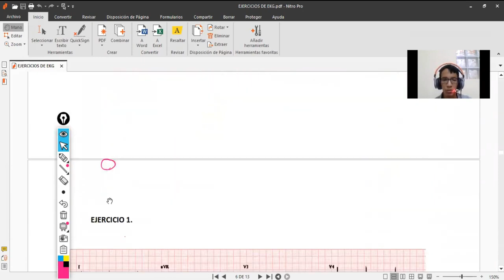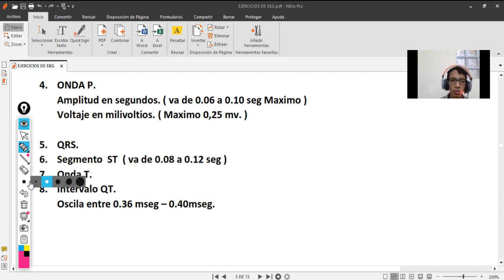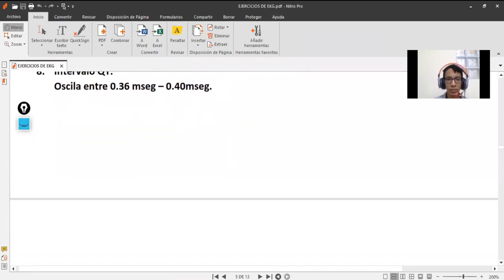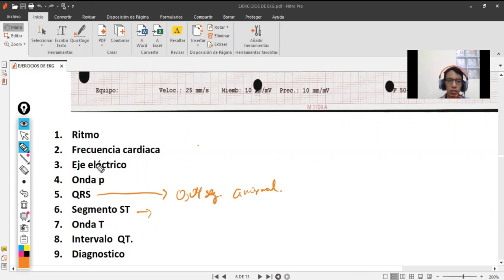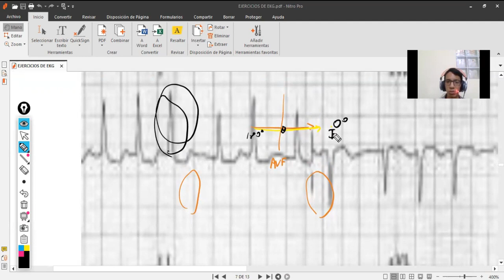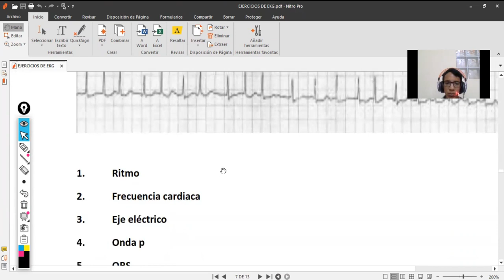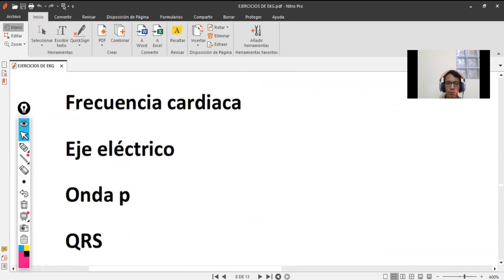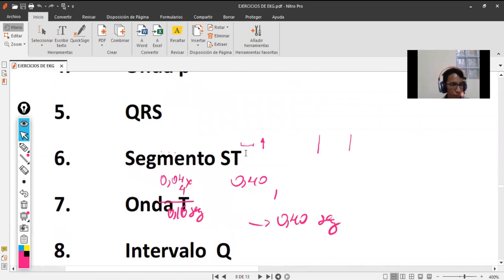Interpretando un EKG/ECK | ejercicios de EKG Parte 1